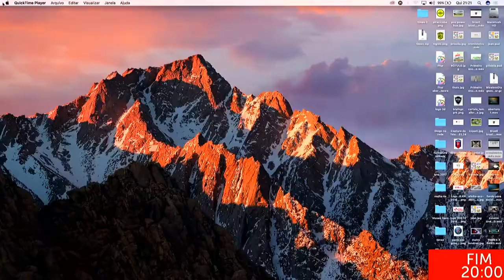Copa Panorama de Futsal - Voltamos com a 3º Rodada.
Assista a Copa Panorama de Futsal ao vivo na TV Panorama.